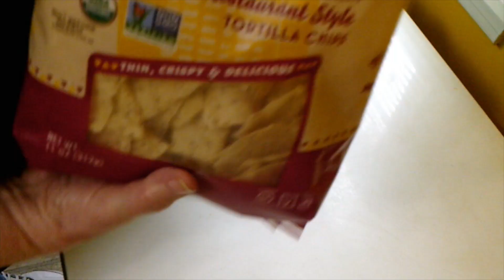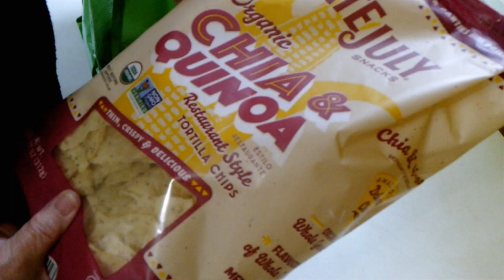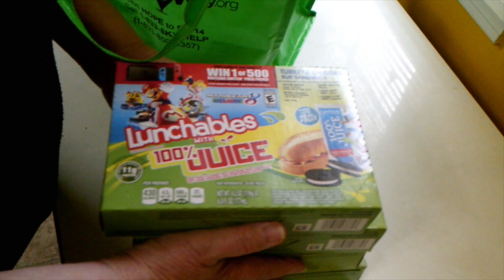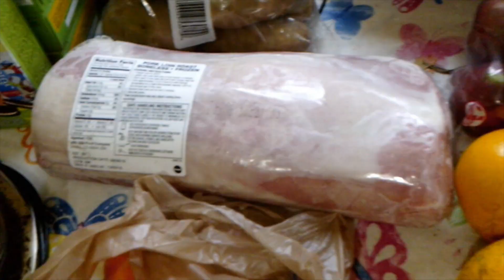Foodbank haul 1-29-20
There are two mobile foodbank days in my area.  The second one has far fewer items and is sort of a fill in until the larger one at the beginning of the month.

(please include gift receipt)